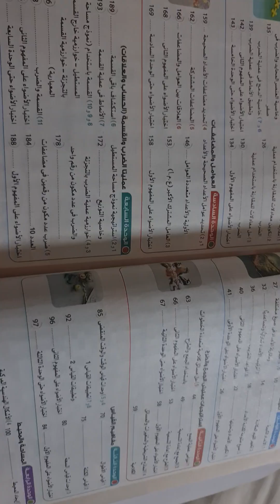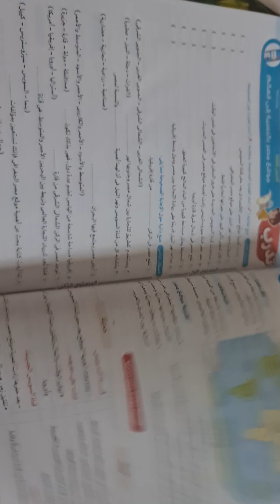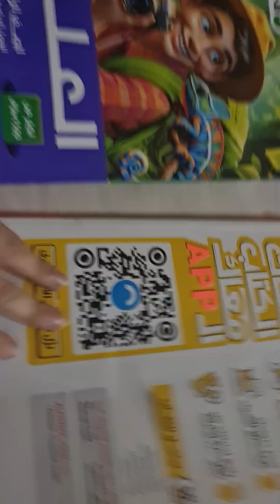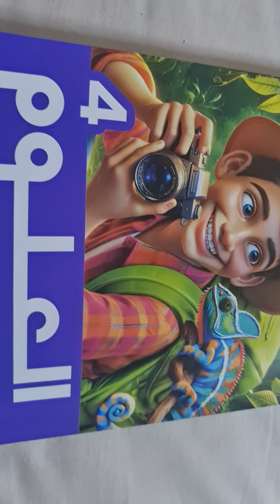كتب الاضواء رابعه ابتدائي علوم ودرسات ورياضه تيرم اول 2025 الاصدار الجديد